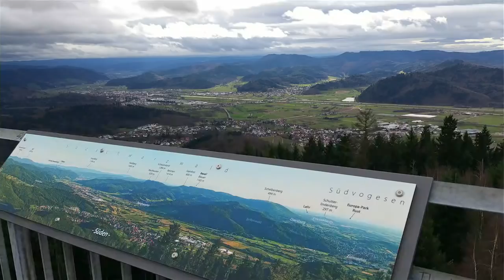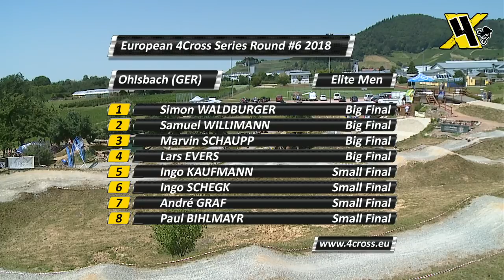European 4Cross Series #6, Ohlsbach (GER)